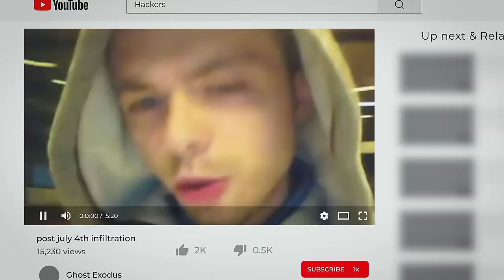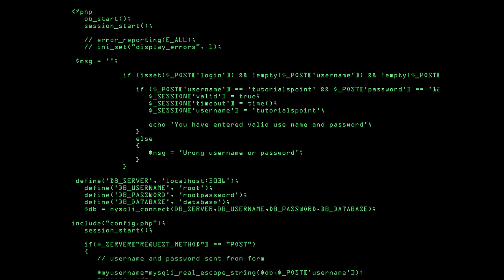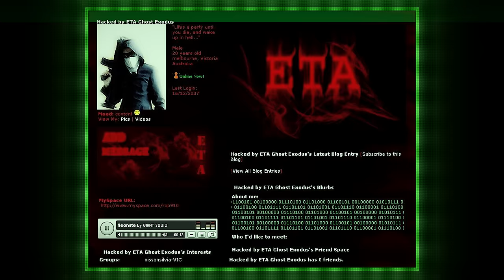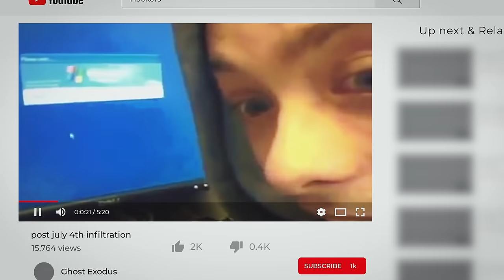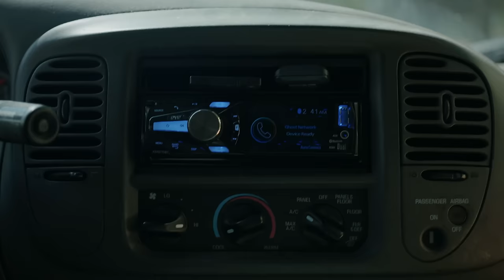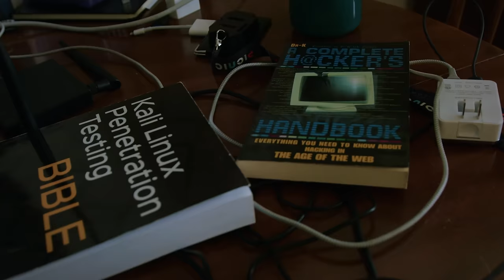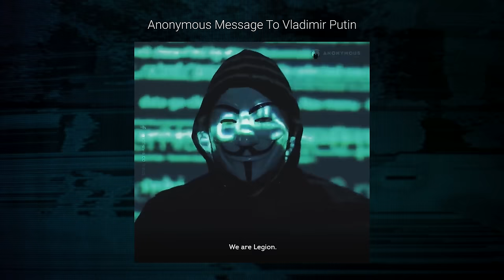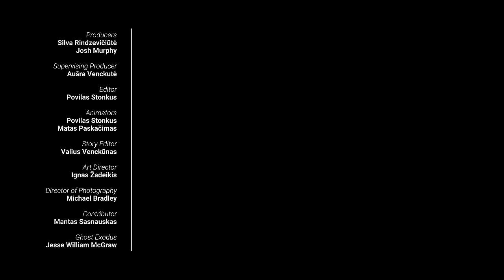The Life of a Hacker Who Hacked a Medical Clinic and Got Caught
Ghost Exodus, Jesse William McGraw, the former leader of the hacking group Electronik Tribulation Army (ETA) has been the first person in the US to be convicted of corrupting industrial control systems. He was sentenced to 9 years and 2 months in prison. This Cybernews documentary tells the story of Jessie’s life, career, and the one hack that sealed his fate - all through the lips of @ghostexodus himself.

📰 Stay up-to-date with the latest cybersecurity news and trends by checking out our curated news playlist. We cover the latest threats, trends, and insights from the world of cybersecurity

📷 Thinking of purchasing a camera? Check out what is the best camera for you

00:00 - Intro
01:50 - The Childhood of Ghost Exodus
03:31 - The Beginning of Hacking
05:56 - Life in the Church
07:20 - Formation of ETA
09:06 - War with Anonymous
11:52 - The Infamous Video
14:03 - Getting Caught
17:35 - Prison Experience
20:37 - Hacker's Mob Mentality
25:22 - Personal Reflection

🥷 Secure your online activities - Check out a VPN with the best discount